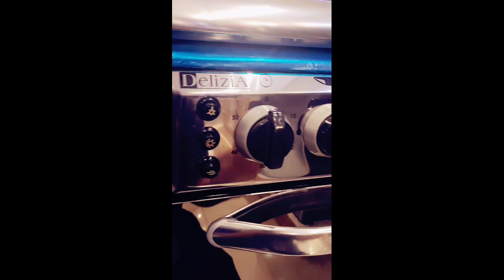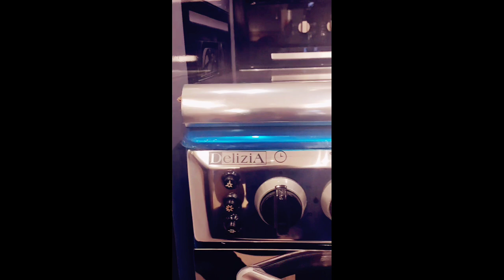Tutorial Cara Pemakaian Kompor Freestanding Delizia Livina 4 Tungku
Kompor Freestanding merupakan kompor dengan unit sendiri tidak perlu tempat, hanya ditaruh diatas lantai juga dilengkapi dengan oven yang membutuhkan lebih hemat tempat, hemat waktu, serta hemat energi

Ada berbagai macam jenis, type, serta merk dari kompor Freestanding, kali ini kita akan bahas tutorial cara pemakaian kompor Freestanding 4 Tungku dari Brand Delizia, yaitu type Livina

Bagaimana cara pemakaian kompor Freestanding yang baik dan benar sehingga kompor Freestanding bisa dapat berfungsi maksimal dan tentunya panjang umur, silahkan cek video berikut sampai selesai ya

Bagi yang belum coba dan ingin memiliki barang ini silahkan hubungi (WA / Call) Team Sales Elektronik di bawah ini ya

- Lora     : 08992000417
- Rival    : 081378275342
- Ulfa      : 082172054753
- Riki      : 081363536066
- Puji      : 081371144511